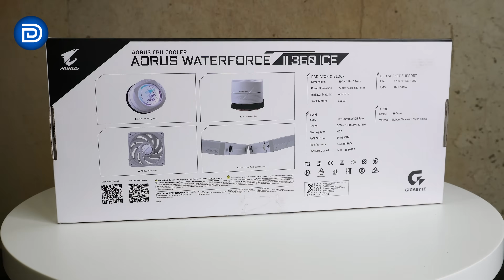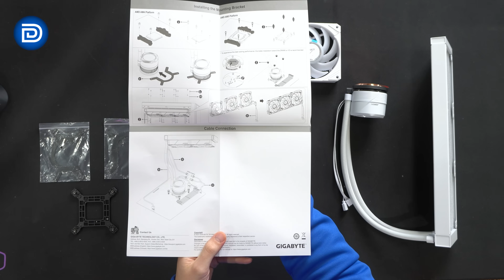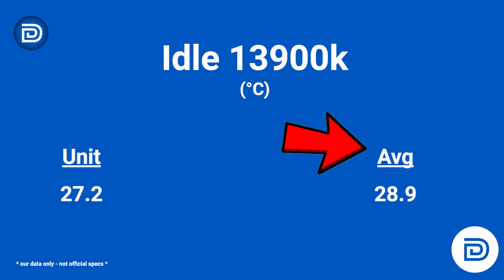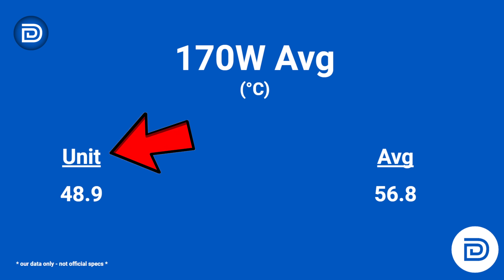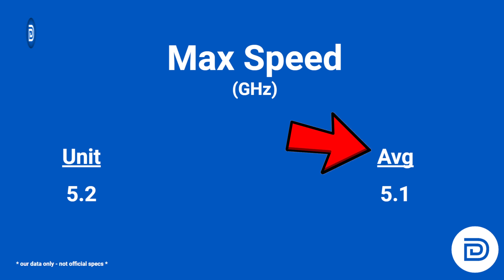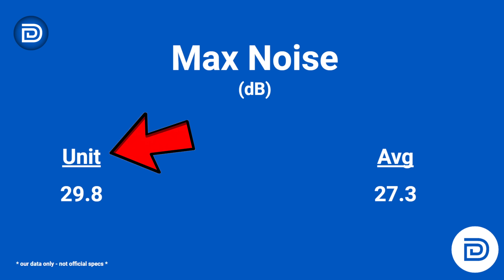GIGABYTE AORUS WATERFORCE II 360 ICE Liquid CPU Cooler Review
Discover the cooling power of the AORUS WATERFORCE II 360 ICE Liquid CPU Cooler in our in-depth review. Learn how this innovative cooler keeps your CPU running at optimal temperatures for peak performance!

AORUS WATERFORCE II 360 ICE Liquid CPU Cooler, 360mm Radiator with 3x120mm Low Noise ARGB Fans, Compatible with Intel LGA1700 and AMD AM5 (GP-AORUS WATERFORCE II 360 ICE)

00:00 - Intro
00:45 - Contents
03:22 - Installation
03:58 - RGB
04:15 - Close Up
05:27 - Performance
09:05 - Final Thoughts